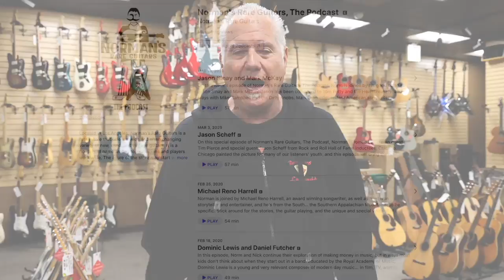Norman's Rare Guitars, The Podcast | Jason Scheff - Jason Sinay - Mark Mackay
Norman's Rare Guitars, The Podcast is going so well! If you haven't listened lately, check out this week's new Podcast with Jason Sinay from the Dirty Knobs and Mark Mackay! You can watch last week's episode with Jason Scheff and Tim Pierce on the All Guitar Network App for free! Both our Podcast and the All Guitar Network is free, so go listen now!

MORE GUITAR VIDEOS/LESSONS/CONCERTS/ETC.
Or DOWNLOAD THE FREE APP!

NEW WEBSITE IS NOW UP!!! NEW SHIRTS, AND MORE GUITAR INVENTORY GOING UP DAILY!!!